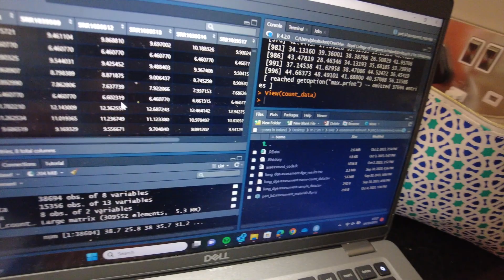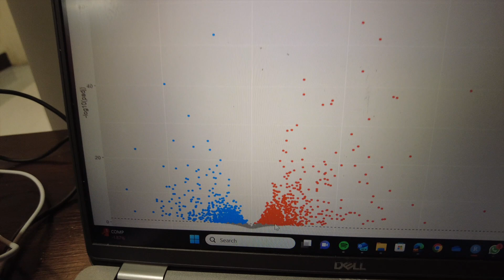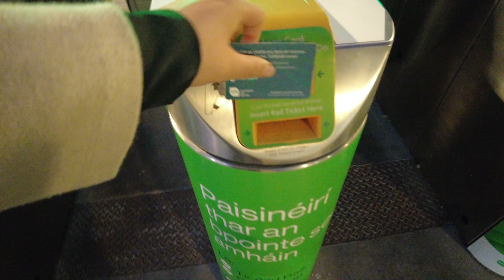day in the life of an Advanced Therapeutic Technologies student at RCSI 💻🧬🔬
Year 2 Advanced Therapeutic Technologies student, Aisha, takes you around a typical day in her life in RCSI!

time stamps:
00:00 - intro
01:16 - walking to college & today's schedule
02:25 - coffee trip
03:23 - next generation sequencing lecture
03:52 - group project meeting
04:51 - lunch
05:13 - study session and coding
06:41 - q&a tutorial on respiratory system disorders
07:19 - trip to LinkedIn HQ
08:41 - end of the day/outro